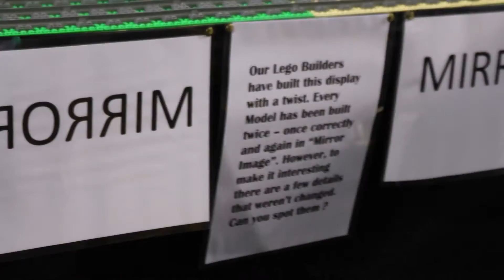Bris Bricks 2016 Town and city MOCs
The Amazing City and Town MOCs at Bris Bricks 2016!